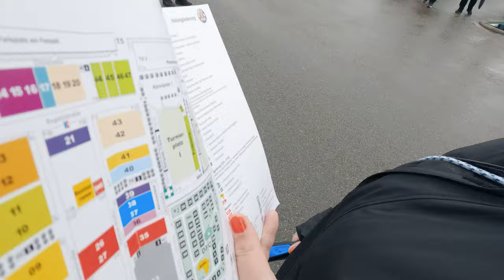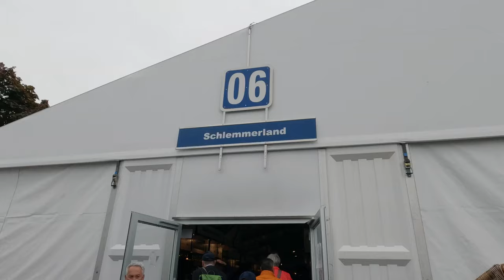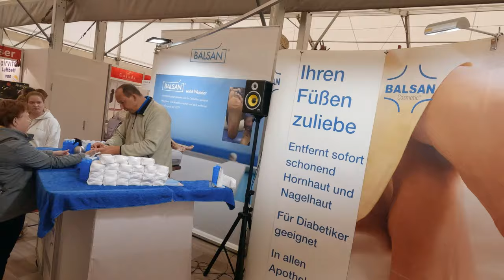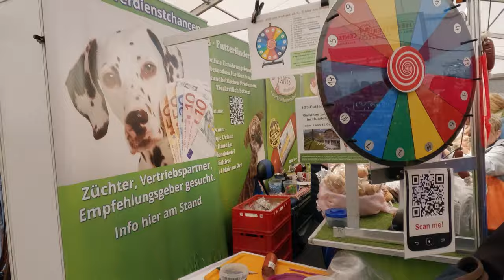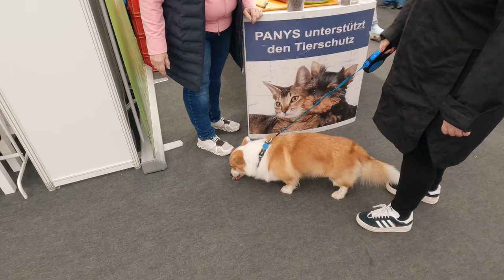Mannheimer Maimarkt | Lohnt sich das noch? Für wen ist das was?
Was soll man da großartig in die Beschreibung knallen?
Doma war vor über 20 Jahren das letzte mal auf dem Maimarkt in Mannheim, bei der Jenny ist es nicht viel länger her.
Hat sich was verändert? Was treiben die Schausteller und Anbieter?
Taugt das Food was und ist der Maimarkt nur für Menschen interessant, die bauen und sanieren? Lasst es uns herausfinden.
Spontan auf den letzten Ausstellungstag sind wir rüber gefahren und haben uns das ganze angeschaut. 😅 und ja! Harrison war auch mit dabei 😆